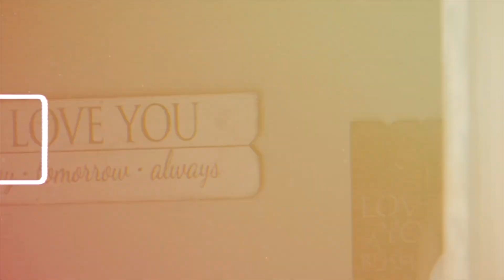VLOGMAS DAY 1 | CHECKING OUT OTHER GIRLS IN FRONT OF MY GIRLFRIEND!!*SHE FLIPPED*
CHECKING OUT OTHER GIRLS IN FRONT OF MY GIRLFRIEND!!*SHE FLIPPED* | VLOGMAS DAY 1

Cypress, TX
77410